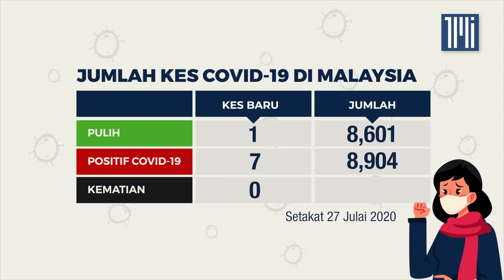Jumlah kes Covid-19 setakat 27 Julai 2020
Terdapat 7 kes baharu dimana 3 darinya adalah tempatan. Ini menjadikan jumlah kes positif di Malaysia adalah sebanyak 8,904 kes.

Tiada pertambahan kes kematian berkaitan COVID-19 dilaporkan.

Justeru, jumlah kumulatif kes kematian COVID-19 di Malaysia adalah kekal sebanyak 124 kes.